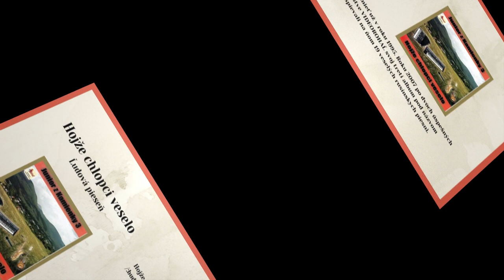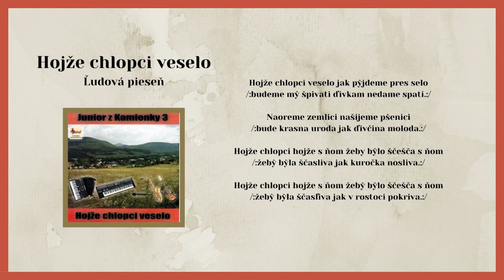JUNIOR 3, Hojže chlopci veselo, ľudová, Videorohaľ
Kúpiť album JUNIOR 3 - Hojže chlopci veselo na USB ako piesne mp3

Prvé tóny hudobnej skupiny JUNIOR začali znieť už v roku 1995. Roku 2007 po dvoch úspešných tituloch vydali opäť v hudobnom vydavateľstve VIDEOROHAĽ svoj tretí album pod názvom "Hojže chlopci veselo". Album obsahuje  19 veselých rusínskych piesní.